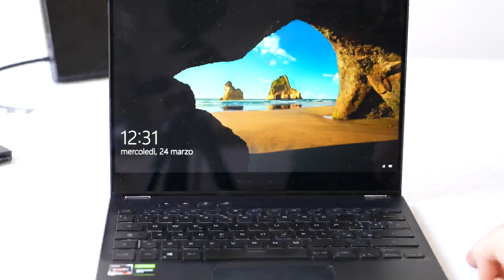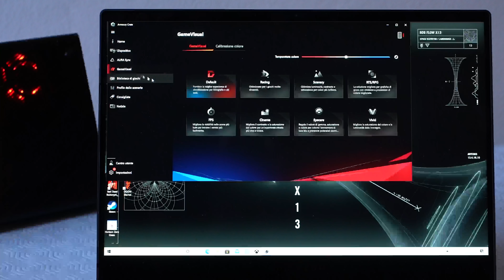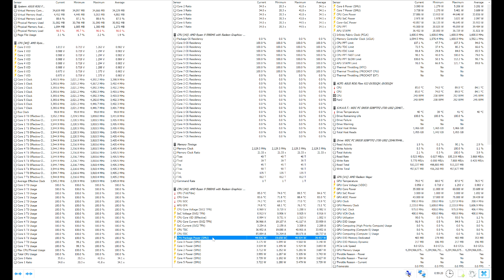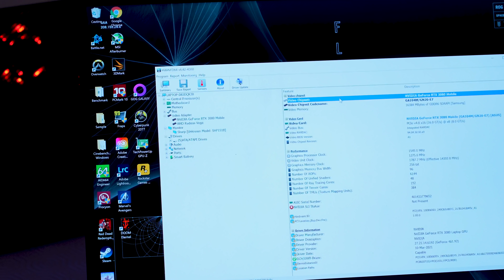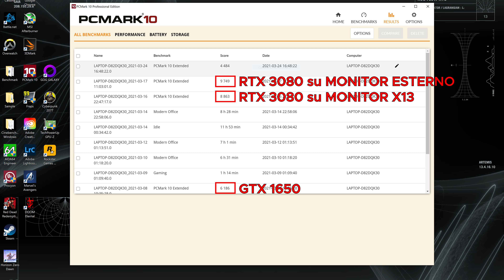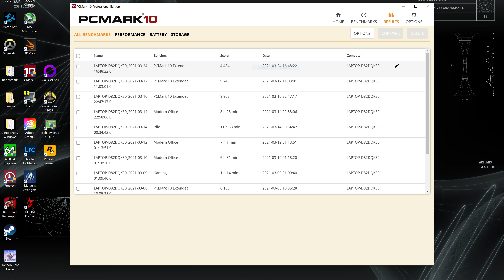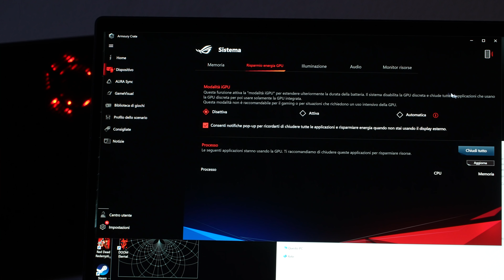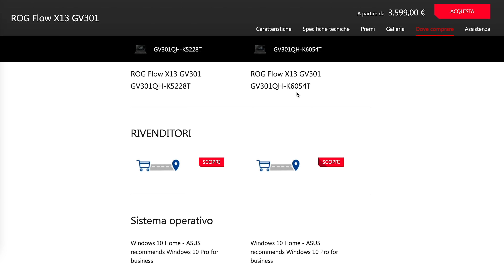Il notebook TRANSFORMER: recensione ROG Flow X13 + XG Mobile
Recensione ASUS ROG Flow X13, con AMD Ryzen 9 5980HS, ed XG Mobile, la eGPU con NVIDIA RTX 3080.

ROG Flow X13 è un dispositivo unico nel suo genere, in grado di essere ultrabook, gaming laptop e desktop replacement tutto in uno; e forse anche qualcosa di più. Ci sono dei compromessi da accettare (anche in termini di prezzo, come per tutti i "pezzi unici"), ma l'esperienza è davvero unica e, per ora, ineguagliata. Sarà questo il futuro dei notebook? Magari non di tutti, ma di una parte perché no? Cosa ne pensate?

INDICE:
00:00 - Intro
00:55 - Costruzione
02:42 - Tastiera e touchpad
04:24 - Schermo
05:41 - Hardware e prestazioni
09:50 - XG Mobile e Gaming
18:10 - Autonomia
20:40 - Prezzo e conclusioni